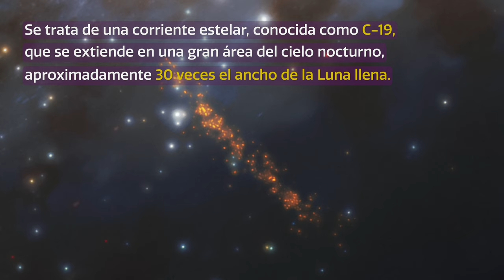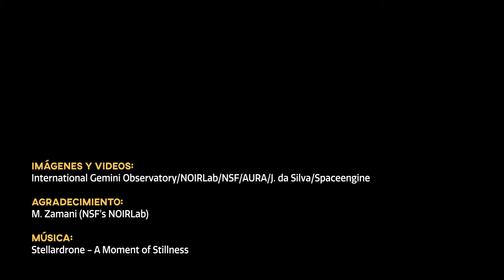CosmoView Episodio 38: Astrónomos encuentran las ruinas de un antiguo cúmulo estelar al borde de ...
Astrónomos descubrieron las ruinas de un antiguo cúmulo de estrellas en los márgenes exteriores de la Vía Láctea. Se trata de una corriente estelar, conocida como C-19, que se extiende en una gran área del cielo nocturno, aproximadamente 30 veces el ancho de la Luna llena. Las estrellas del cúmulo tienen una proporción excepcionalmente baja de elementos pesados, más que cualquier otro sistema estelar de la Vía Láctea o sus alrededores. El descubrimiento se realizó utilizando telescopios en tierra y en el espacio, incluido el Observatorio internacional Gemini, un programa del NOIRLab de NSF.

Crédito:
Imágenes y Videos: International Gemini Observatory/NOIRLab/NSF/AURA/J. da Silva/Spaceengine
Reconocimientos: M. Zamani (NSF’s NOIRLab)